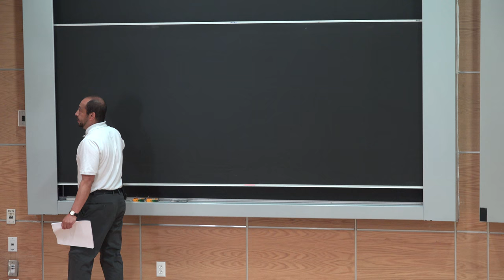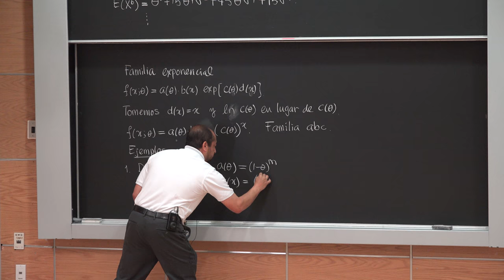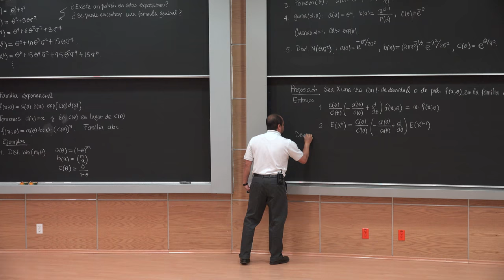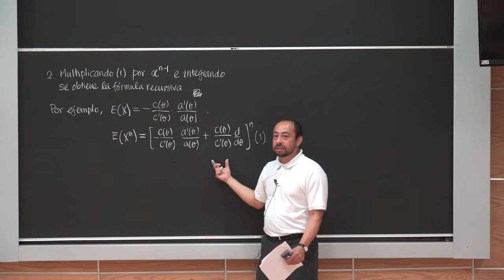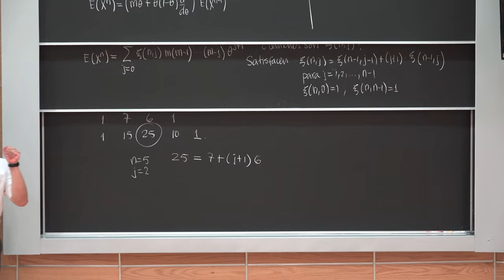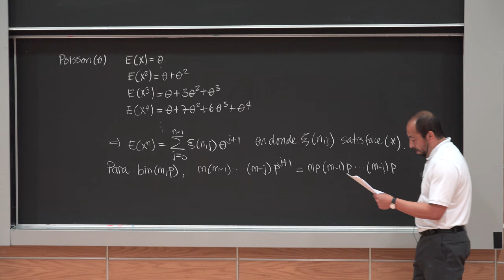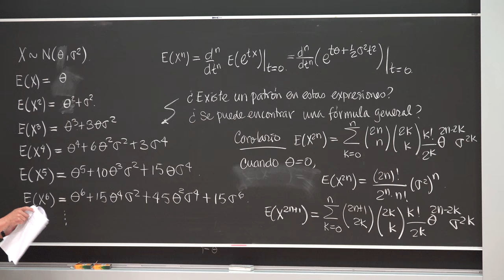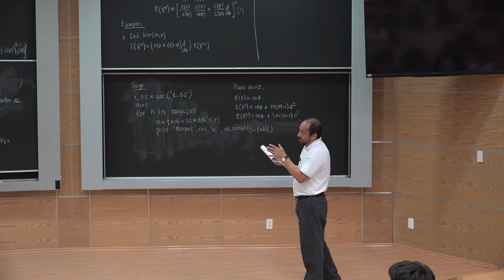Fórmulas recursivas para los momentos de ciertas distribuciones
Fórmulas recursivas para momentos de ciertas distribuciones .
Plática dada por Luís Rincón   (Facultad de Ciencias de la UNAM)
en el Seminario de Probabilidad y Procesos Estocásticos de la UNAM,  el miércoles 7 de marzo del 2018 en el auditorio Alfonso Nápoles Gándara del Instituto de Matemáticas de la UNAM CU.

Resumen:
Se mostrará una manera casi inmediata de encontrar una formula recursiva  para los momentos de
 toda una familia de distribuciones de probabilidad . entre ellas veremos el importante caso de
la distribución normal. A través de esta fórmula recursiva descubriremos una expresión explícita
  e inédita para el momento de cualquier orden en la distribución normal con parámetros arbitrarios.

Rodrigo Cruz quién grabó la plática